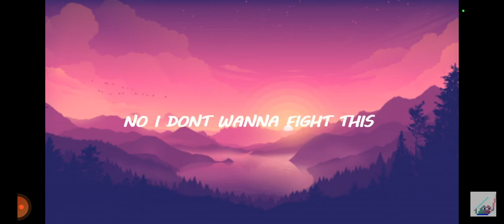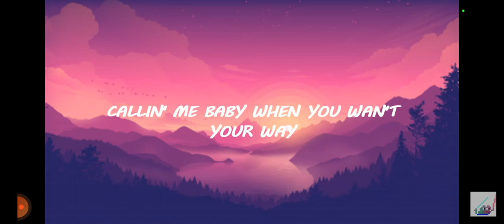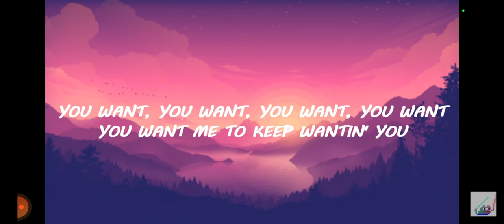ightswitch (by Charlie puth)